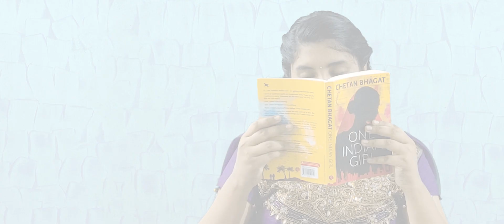One Indian Girl Summary | Tamil | Sini The Bookworm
One Indian Girl by CHETAN BHAGAT

Book Summary and Review